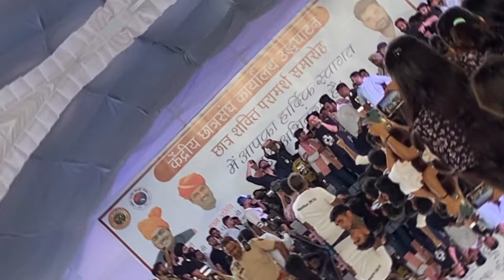Parmish verma at राजस्थान यूनिवर्सिटी @ParmishVermaFilms| parmish verma vlogs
Parmish bhai at Jaipur live concert Rajasthan university
Jaipur @RajasthanUniversity123
Parmish bhai live singling at Jaipur
Parmish bhai at Jaipur
Rajasthan university me Parmish bhai
parmishverma_gippygrewal_diljitdosanjh_sidhumoosewala _mankirtaulakh_garrysandhu
Parmesh bhai at Jainur

Music
SONG
4

Facebook. Jatinverma